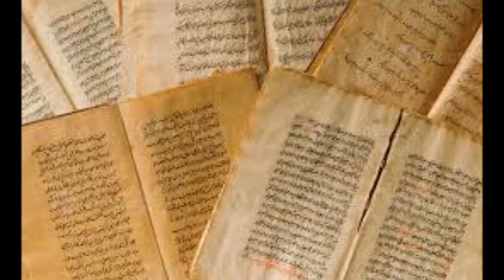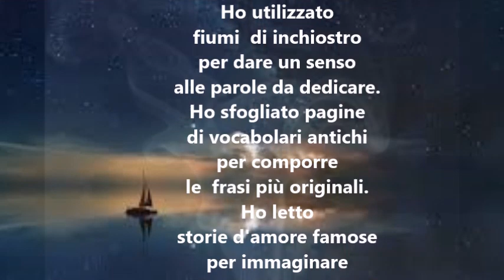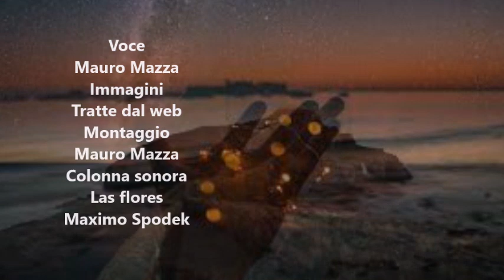In cerca di te di Mauro Mazza - letta da Mauro Mazza